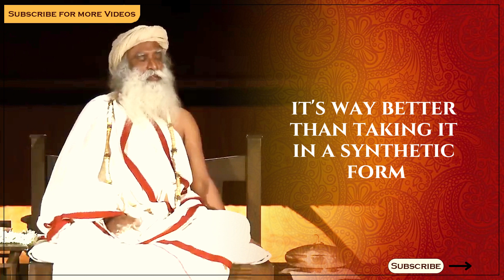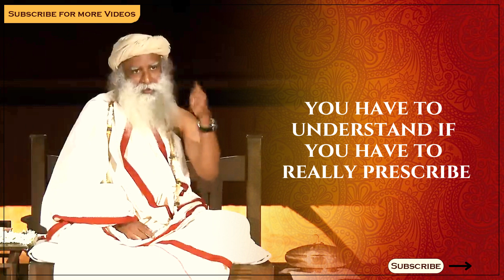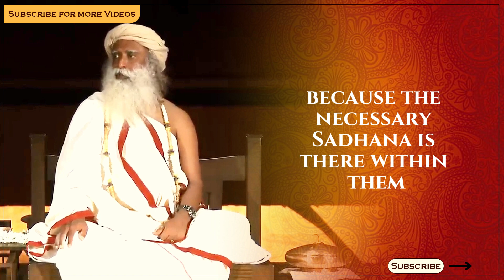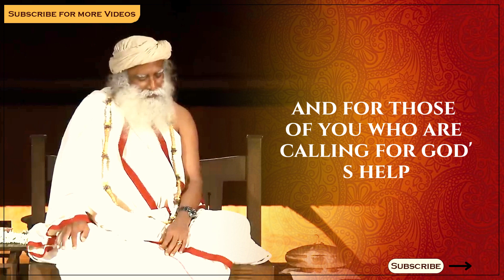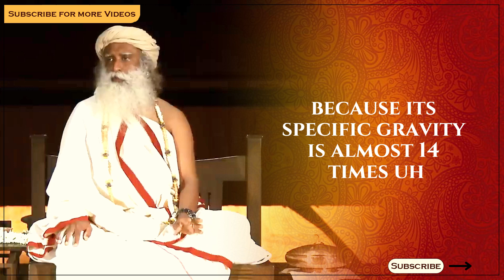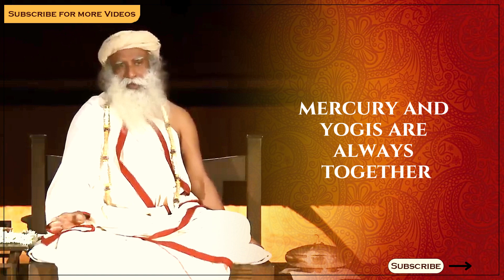Comparing Ayurveda and Siddha with Allopathy: Insights by Sadhguru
Delve into the age-old debate surrounding traditional systems of medicine like Ayurveda and Siddha versus modern allopathic medicine as Sadhguru provides illuminating insights into their respective strengths and limitations. In this insightful discourse, Sadhguru offers a balanced perspective on the effectiveness of these diverse medical systems and encourages viewers to consider their individual needs and circumstances when choosing a healthcare approach.

Ayurveda and Siddha are ancient systems of medicine that have been practiced for thousands of years in India, offering holistic approaches to health and well-being based on principles of balance and harmony. Allopathy, on the other hand, is a modern medical system that focuses on the diagnosis and treatment of specific symptoms using pharmaceutical drugs and surgical interventions.

Sadhguru acknowledges the strengths of Ayurveda and Siddha, which emphasize the importance of lifestyle factors, diet, and natural remedies in promoting health and preventing disease. He also highlights the advancements of allopathic medicine in treating acute illnesses and managing complex medical conditions through diagnostic tools and technological innovations.

Through thoughtful analysis and practical examples, Sadhguru encourages viewers to adopt an integrative approach to healthcare, drawing on the strengths of each system while recognizing their limitations. He emphasizes the importance of personalized medicine and the need for individuals to take responsibility for their own health by making informed choices based on their unique needs and circumstances.

Join us for this enlightening discussion as we explore the diverse approaches to healthcare with Sadhguru as our guide. Whether you are a proponent of traditional medicine or allopathy, Sadhguru's insights offer valuable guidance for navigating the complex landscape of healthcare and making informed decisions about your well-being.

Ayurveda
Siddha
Allopathy
Traditional medicine
Holistic health
Integrative medicine
Personalized healthcare
Well-being
Disease prevention
Informed choices